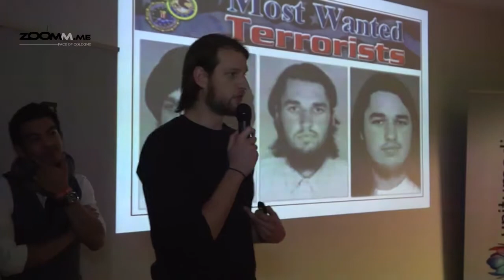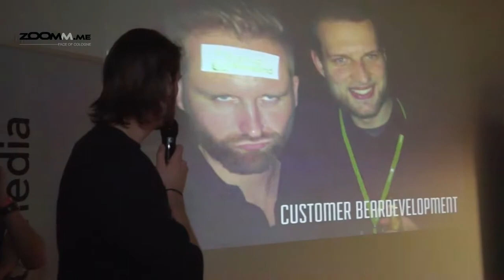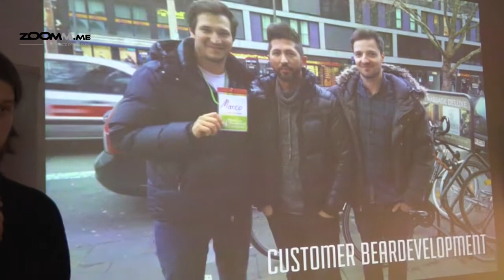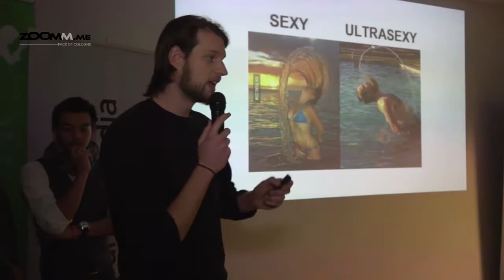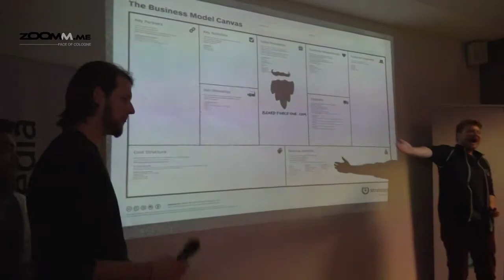Winner Best Pitch Startup Weekend Cologne 2014 - made by zoomm.me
In only three days they developed the idea of a beard oriented community. At Startup Weekend Cologne this team of five individuals with international backgrounds developed the idea of Beard Force One.
This pitch was selected the Best Pitch of Startup Weekend Cologne because the team  pitched their idea in an very entertaining way with also a serious message.